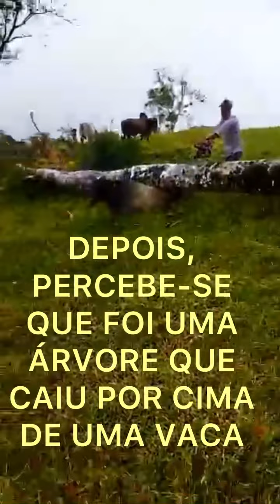UM GESTO DE AMOR! UM RESGATE EMOCIONANTE!.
Só quem é ou já foi do campo, e trabalha ou trabalhou com gado, imagina uma cena desta.